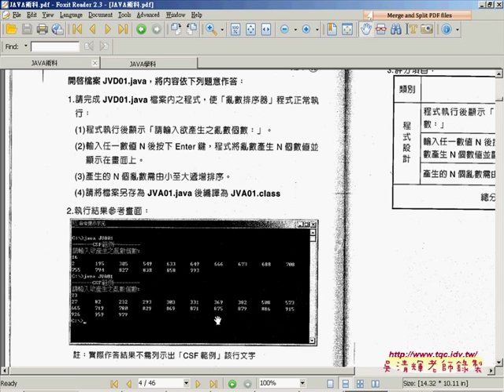17TQC JAVA 103題目解說